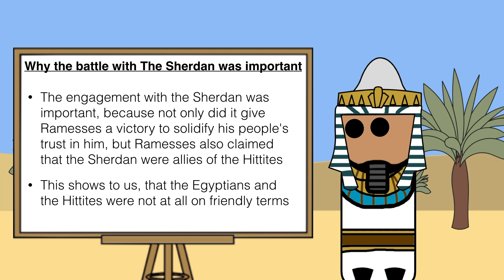Ramesses II - Part 1 - Battle with the Sea People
Hi Guys, Josh From the Ancient History Guy, and today we are going to be diving into the mysterious land of Ancient Egypt, and focus on one of its greatest leaders, Pharaoh Ramesses II.

Before we start it should be said that we know a lot about Ramesses, which is quite amazing seeing that he lived 3319 years ago. In fact not only do we know a lot about him, we also have his body, which was found 1881 in the Valley of Kings. So we think we know a lot about him. Keyword there being THINK. You see Ramesses was pretty much the master of propaganda, and therefore although we think the sources about him are accurate, we have to take some with a pinch of salt as he built his entire image off of exaggerations. But one thing for sure, Ramesses was a very very great man.

Ramesses was born around 1303 BC, to Seti I. Ramesses father Seti had a grand plan of re-establishing Egypt as a power, as it had somewhat dimmed in the last few decades. As a result Ramesses, at age 14, accompanied his father on many military campaigns, especially against their neighbours, the empire of the Hittites, who had expanded their empire from turkey to Syria and Palestine.  By the age of 22, Ramesses was an experienced general, commanding troops of his own against the Nubians. He was also later named joint Regent of Egypt as his father, after years of war and struggle died in 1279 BC.

Now, around this time the civilizations of this time were facing almost continuous raids form a coalition of seafaring people. The people were violent and a huge threat. They often raided along Egypt due to the lands vast riches. No-one exactly knows who these people were, some say they were Europeans, but simply put no one knows. Indeed it's only recently that these ancient people gained the name The Sea Peoples. Ramesses decided that he was going to tackle these pirates head-on.

In the second year of his reign, Ramesses positioned a small fleet at the mouth of the Nile. A group of Sea People called the Sherdan, saw an opportunity to break into the Nile and raid along the riverbanks. The Sherdan engaged the small fleet, and it was then that Ramesses sprung his trap, engulfing the Sherdan ships on all sides. Many of the Sherdan who survived were pressed into the Egyptian army, and some even became members of Ramesses Royal Guard.

The engagement with the Sherdan was important, because not only did it give Ramesses a victory to solidify his people's trust in him, but Ramesses also claimed that the Sherdan were allies of the Hittites. This shows to us, that the Egyptians and the Hittites were not at all on friendly terms. Indeed Ramesses made it public that he wanted to retake the Syrian lands, specifically the city of Kadesh that the Hittites had gained from a peace settlement with his father. A conflict was clearly inevitable, and Ramesses began preparing for a huge invasion into Hittite land.

Join us next time to see how Ramesses carefully planned to retake Kadesh and how he starts to carve himself into history, I’ve been Josh from the Ancient History Guy, hope you have a good day and i’ll see you next time.